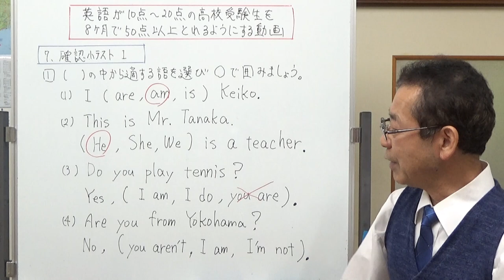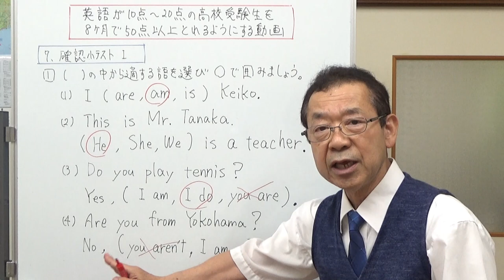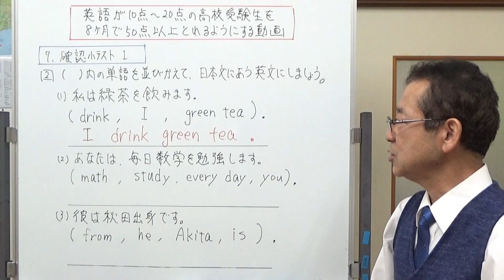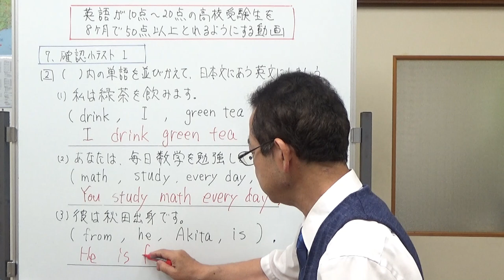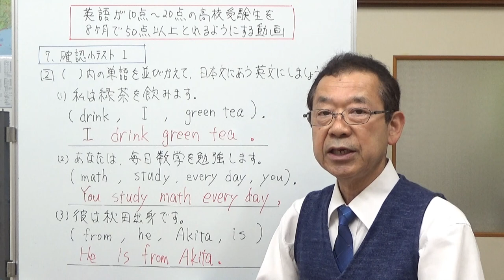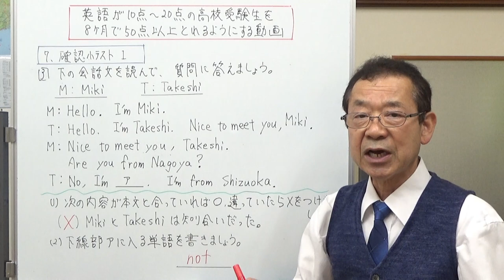７、復習小テスト１ 英語が10点から20点しか取れない高校受験生を8ヶ月で50点以上とれるようにする動画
これまで学習した、Be動詞、一般動詞の基本の部分を復習します。